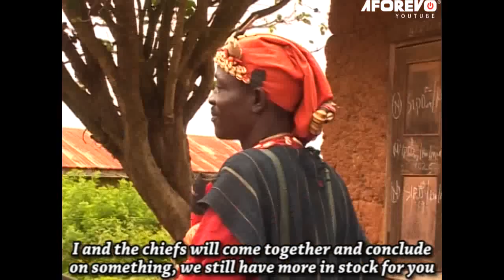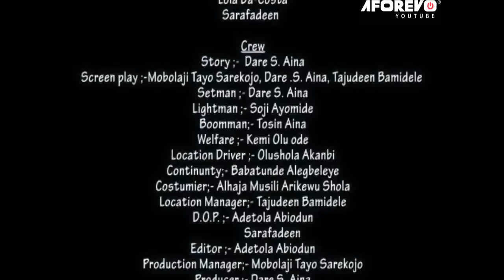Alade Ogun - A Nigerian Yoruba Movie Starring Lere Paimo | Fatia Odua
This interesting Yoruba movie is about a powerful king fighting for more power